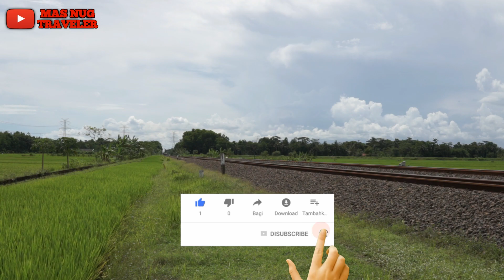HUNTING KERETA API NGEBUT DIJALUR LURUS WILAYAH SELATAN DAOP 5 || Stasiun Kemranjen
Stasiun kemranjen merupakan salah satu stasiun yang terletak wilayah selatan DAOP 5, tepatnya di desa sibalung kecamatan kemranjen Banyumas, stasiun ini tidak di gunakan untuk menaik turunkan penumpang dan jarang ada kereta yang berhenti di stasiun ini sehingga banyak kereta yang hanya melintas dengan cepat melewati stasiun kemranjen.

Suport  Channel ini dengan cara klik tombol  like, share, comment, and subscribe supaya semakin semangat dalam berkarya dan jangan lupa aktifkan lonceng notifikasinya supaya ngga ketinggalan video update dari kita ya
HAPPY WATCHING

Facebook : Nugroho Budi Santoso

NB: Mohon maaf apabila ada kesalahan informasi, bisa diluruskan terimakasih